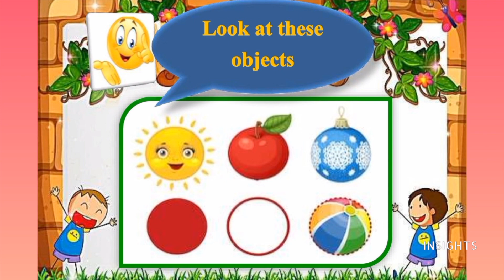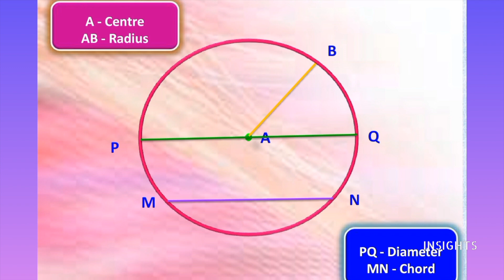Geometry - Learn about Circle and its parts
Today let’s explore a concept in Mathematics  and try to correlate values to it. The guest of the day is Mrs.P.Jeeva.

5/85, III Main Road, Otteri Extension, Vandalur, Chennai- 600 048